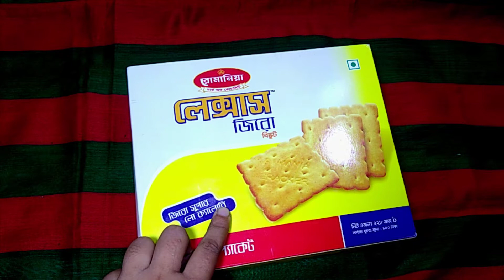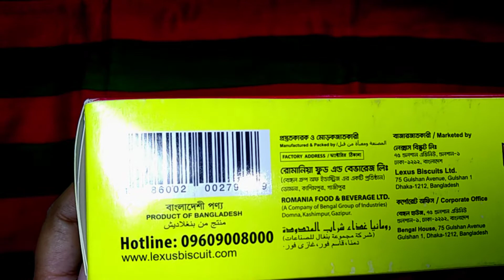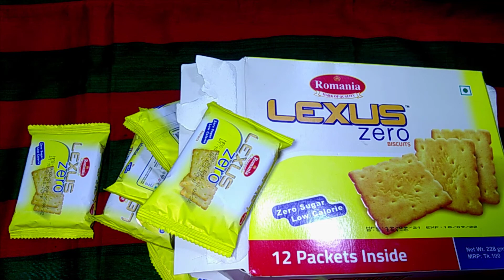চিনি মুক্ত বিস্কুট। ডায়াবেটিস রোগীর জন্য। Sugar Free Biscuit.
sugar-free baking healthy cakes and bakes for dieters and diabetes
lexus Sugar Free Biscuit unboxing by Shafa cooking BD
0 sugar free biscuits
nutri choice 0 sugar free biscuits
which biscuits have no sugar
which biscuits are sugar free
1 sugar free biscuits calories
how many calories in sugar free biscuits
how much calories in sugar free biscuits
how many calories in 2 sugar free biscuits
2 sugar free biscuits calories
how many calories in sugar free digestive biscuits
4 sugar free biscuits calories
sugar free baby cookies